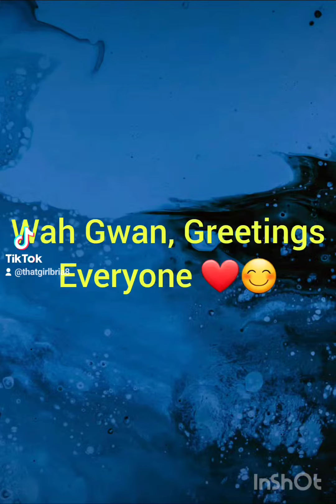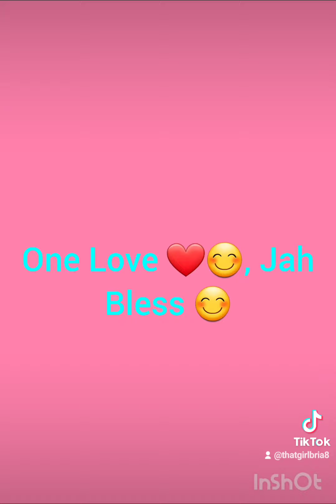Cooking Oxtails + Butter Beans + White Rice, It came out so tender. Extra Gravy Me Please, ❤️😊.